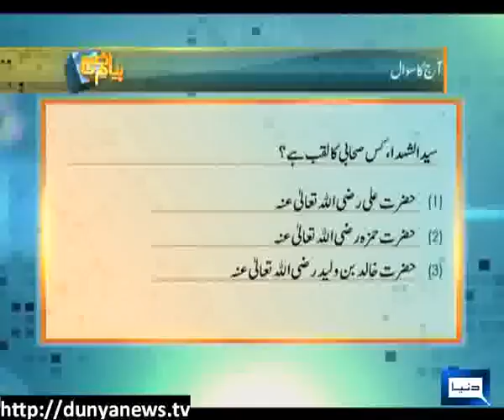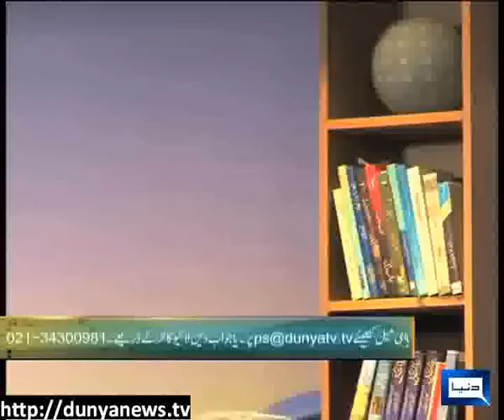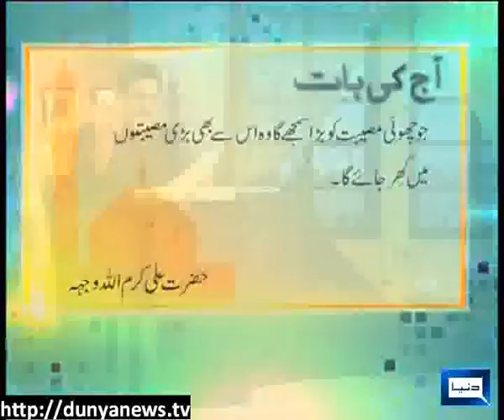Dunya News - PAYAM-E-SUBH - 01-03-2013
Mufti Fazel-e-Subhan and Maulana Shuja-u-din Sheikh joins Aneeq Ahmed to discuss "Divorce".